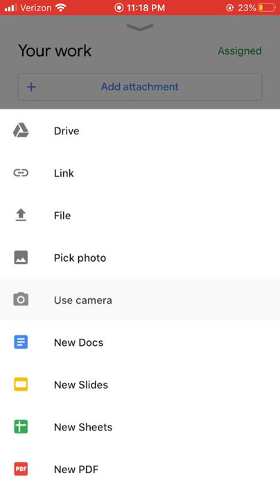How to Upload Pictures to Google Classroom From Your Phone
Download Google Classroom from the app store/play store
1. Select Class
2. Push classwork button at bottom of screen
3. Select assignment you want to turn in
4. Tap the arrow at the bottom of your screen, then press add attachment
5. Choose a photo from camera roll or take a picture
6. Push turn in